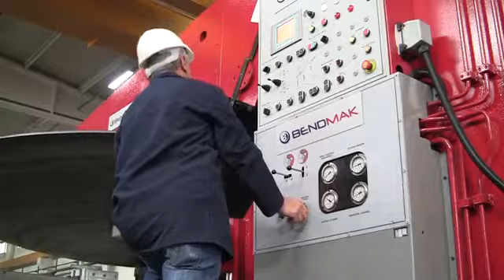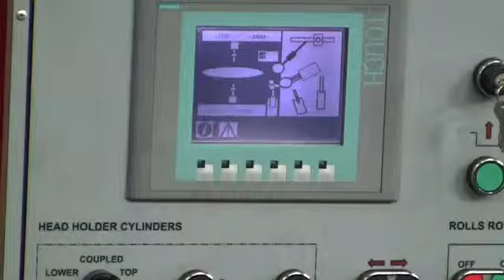BMB25 Flanging Machine